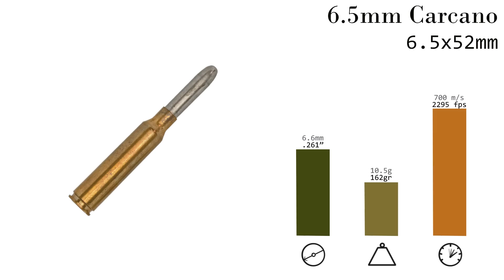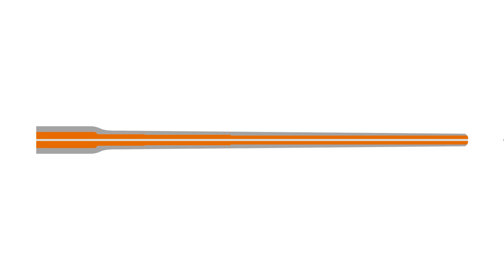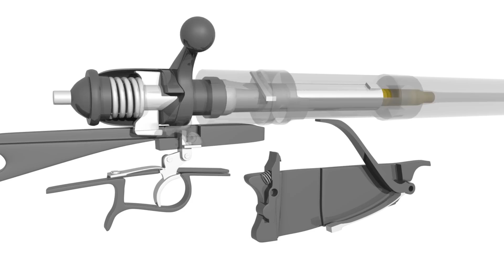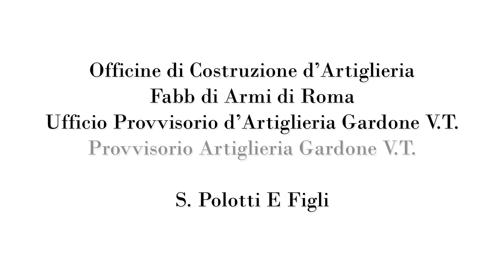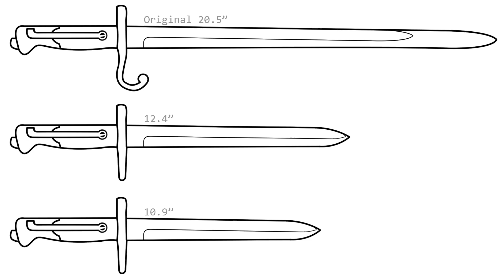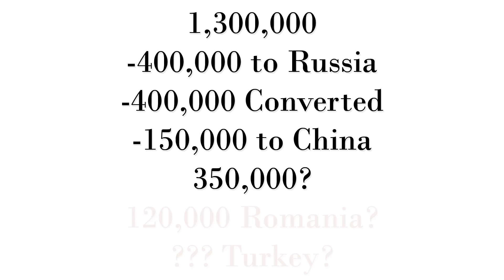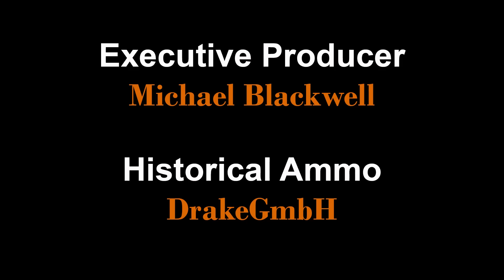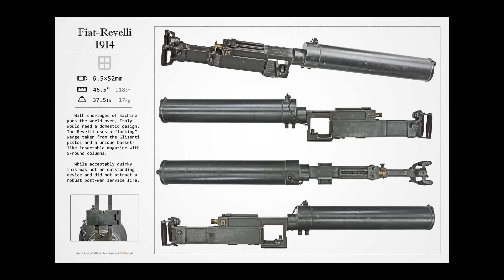History of WWI Primer 072: Italian Vetterli 1870/87/15 Documentary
Othais and Mae delve into the story of this WWI classic.  Complete with history, function, and live fire demonstration.

C&Rsenal presents its WWI Primer series; covering the firearms of this historic conflict one at a time in honor of the centennial anniversary.  Join us every other Tuesday!

Additional reading:

The Italian Vetterli Rifle
Robert Wilsey

Safe range space thanks to Triana Protection

Additional photos thanks to Rock Island Auction